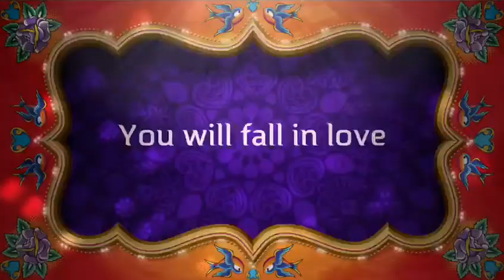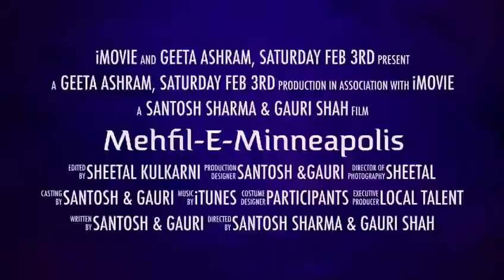Mehfil-ae-Minneapolis 2018 Promo 1